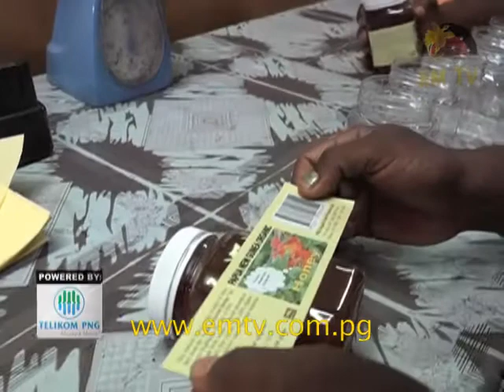Honey Makers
Honey producers in the Eastern Highlands   have called for more intervention from the government to deal with the   parasitic mites that are decimating bee populations in the highlands.

The Varoa mite parasite which caused the destruction of the industry in the Simbu province is also killing bees in the Eastern Highlands.

While there are solutions in place, the cost is sometimes too high for farmers in this lucrative industry.